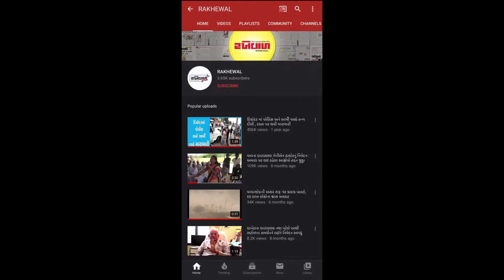ડીસા પોલિસની ફરજ સાથે માનવતાવાદી સરાહનીય કામગીરી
કોરોનાના કહેર વચ્ચે  સમગ્ર રાજ્યમાં મજૂરી કરતા ૨૫ મજૂરો સાતેક દિવસથી અમદાવાદ હાઈવે ખાતે અટવાયા બાદ જેમતેમ કરી ડીસા આવી પહોંચ્યા હતા. જોકે ડીસા આવ્યા બાદ હાઇવે ઉપર ખાનગી વાહન ન મળતા નિસહાય હાલતમાં ભૂખ્યા તરસ્યા ઉભા હતા ત્યારે જિલ્લા પોલીસ વડાની સૂચના આધારે ઉત્તર પોલિસના પીઆઇ જે. વાય. ચૌહાણ અને સ્ટાફના જવાનો તેમની મદદે આવી પહોંચ્યા હતા. જેમને જમાડીને બસ અને ખાનગી વાહનો બંધ હોવાના કારણે આ ૨૫થી વધુ મજૂરો તેમજ બાળકો સહિતનાને  પોલીસવાન મારફત માદરે વતન પહોંચાડી માનવતાનું શ્રેષ્ઠ ઉદાહરણ પૂરું પાડ્યું હતું.